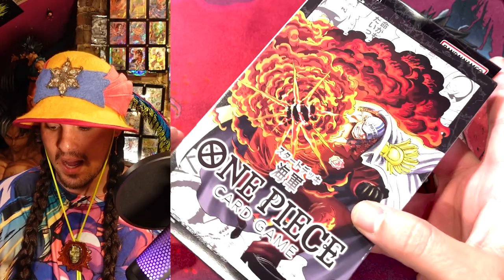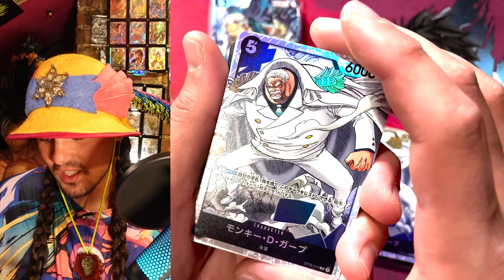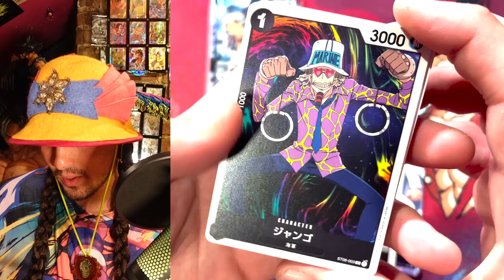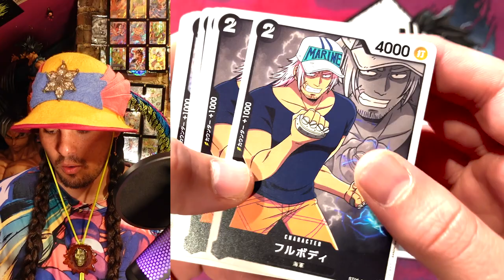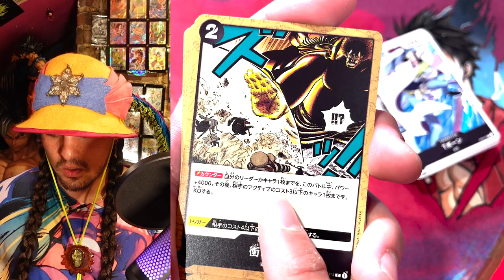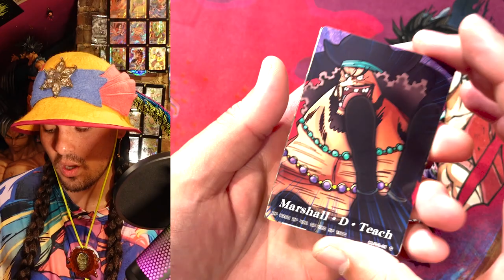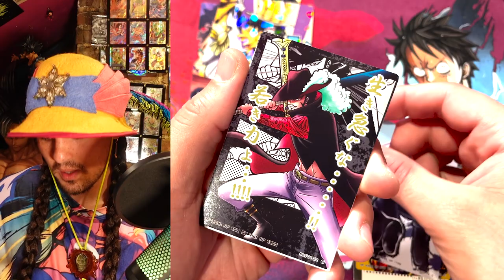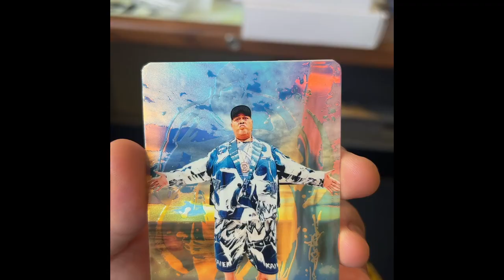NEW BLACK MARINES STARTER DECK - One Piece Card Game - BOYCOTT AKAINU!!!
That man is a MENACE! I wish they picked Woke Koby, but what can you do...
For some super HIGH RES video footage of the shiny cards here go check out Asyraf D. Chaz's video on the deck